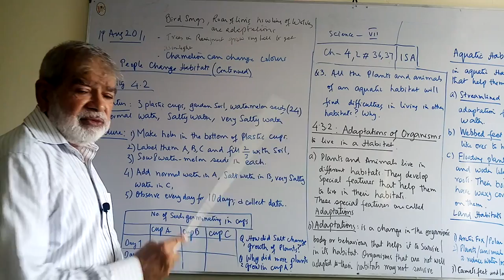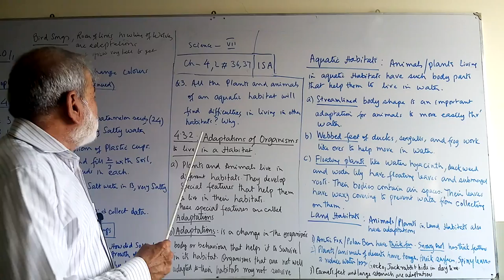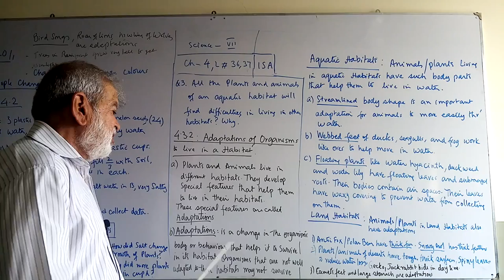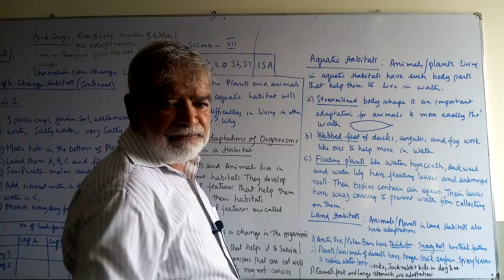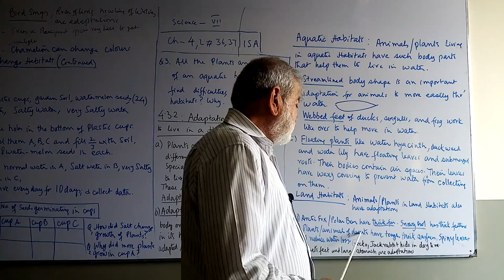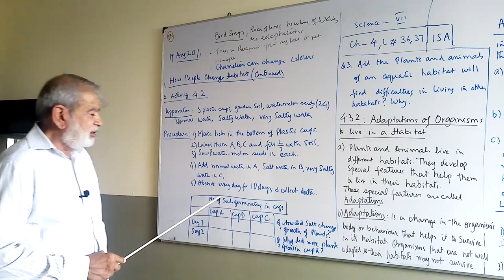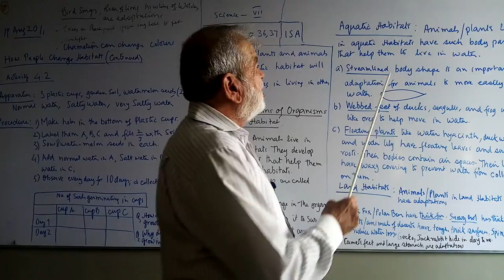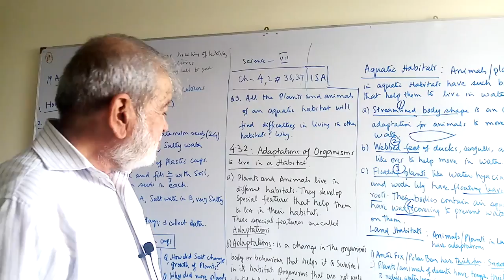SCIECNE CLASS 7th LECTURE 43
PRESENTED BY: PROF. SHAHID AMIN